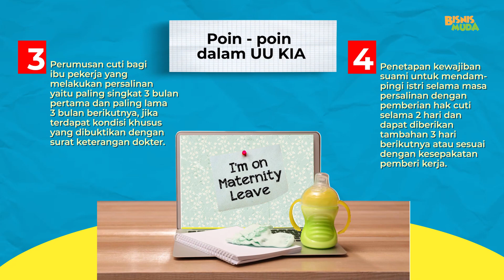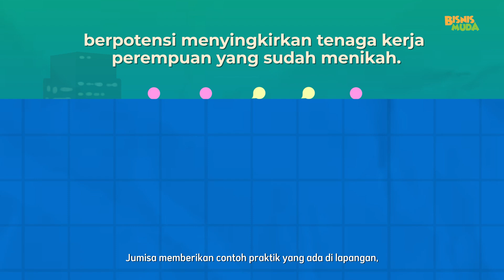Undang Undang KIA Bakal Mempertaruhkan Karir Wanita?